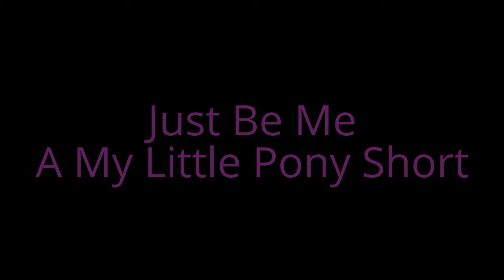Just Be Me Short Film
A My Little Pony Short Film From Dreamworks Pictures & Hasbro Studios!